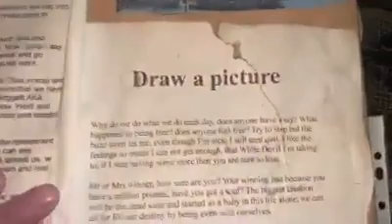I’m preparing myself for a Real Road Trip of lifetime 27 people 10 cars